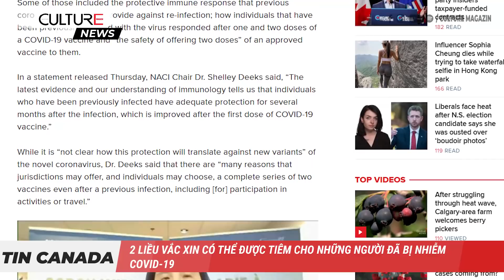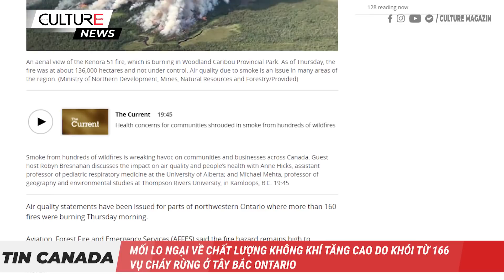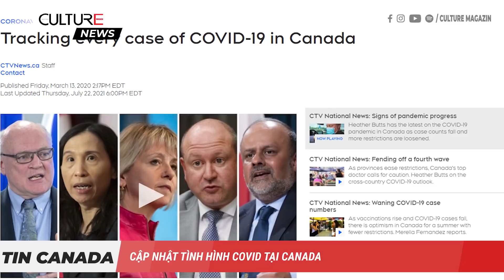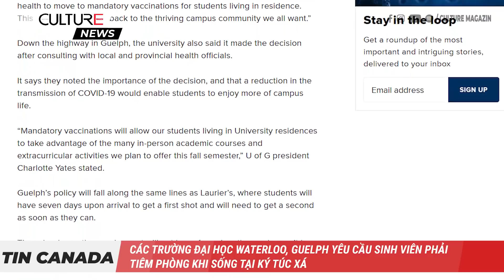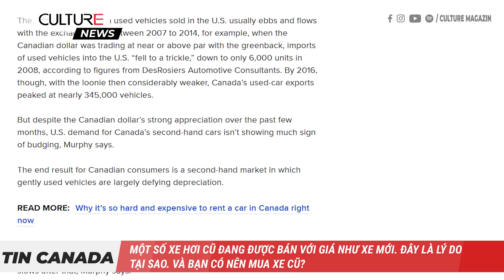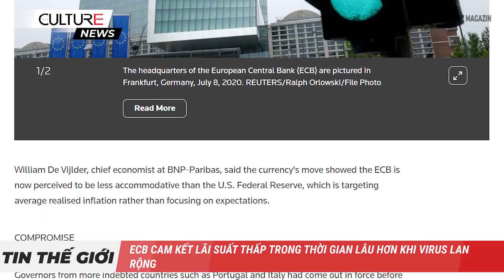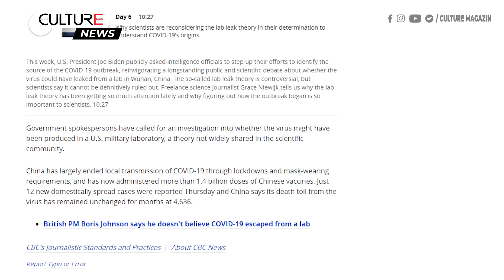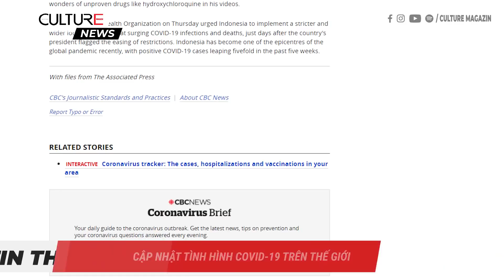🔴 TIN CANADA 23/07 | Pfizer và AstraZeneca hiệu quả chống Delta; Thách thức mới trong chữa cháy ở BC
Kính chào quý vị. Trong Bản Tin ngày 23 tháng 7, mời quý vị theo dõi một số tin chính như sau:
● 2 liều vắc xin có thể được tiêm cho những người đã bị nhiễm COVID-19
● Những điều cần biết khi đi qua biên giới Mỹ
● Mối lo ngại về chất lượng không khí tăng cao do khói từ 166 vụ cháy rừng ở tây bắc Ontario
● Dự báo gió giật mạnh ở B.C. thay đổi hướng, tạo ra những thách thức mới cho đội chữa cháy rừng
● Gián đoạn dịch vụ internet hàng loạt ở Canada và trên toàn thế giới
● Ban cố vấn khoa học COVID-19 của tỉnh Ontario đưa ra khuyến nghị về chứng chỉ vắc xin
● Tỷ lệ văn phòng trống ở trung tâm thành phố Calgary đạt mức cao mới 29,2%
● Một số xe hơi cũ đang được bán với giá như xe mới. Đây là lý do tại sao. Và bạn có nên mua xe cũ?

● Nghiên cứu cho thấy Pfizer và AstraZeneca có hiệu quả ngăn ngừa biến thể Delta COVID-19
● Ngân hàng Trung ương Châu âu ECB cam kết lãi suất thấp trong thời gian lâu hơn khi virus lan rộng
● Trung Quốc bác bỏ kế hoạch nghiên cứu thêm về nguồn gốc COVID-19 của WHO
● Hoa Kỳ hỗ trợ thêm 3 triệu liều vắc xin COVID-19 cho Việt Nam
● VÀ Cập nhật tình hình COVID-19 tại Việt Nam và trên thế giới